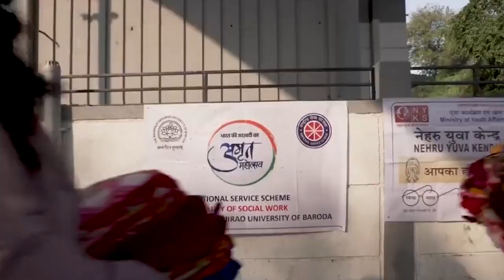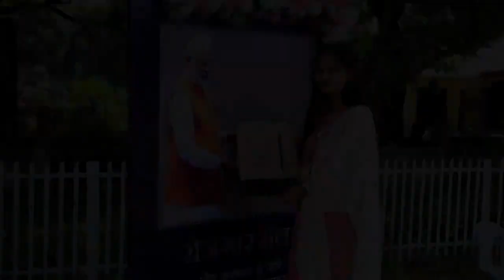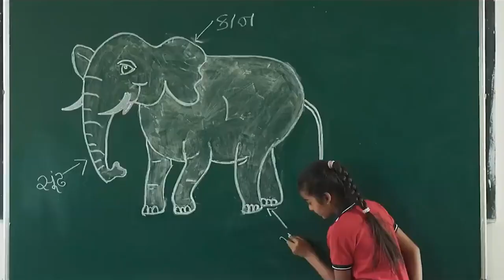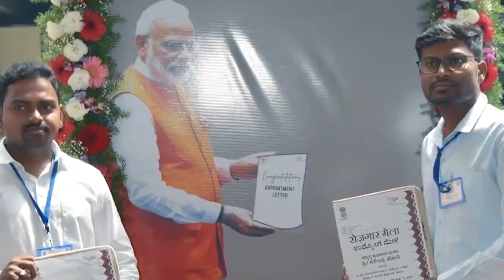नए भारत के युवा जॉब सीकर से ज्यादा जॉब क्रिएटर बन रहें हैं।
हमारे देश की युवाशक्ति ने पूरे विश्व में अपना लोहा मनवाया है। नए भारत के युवा जॉब सीकर से ज्यादा जॉब क्रिएटर बन रहें हैं।

Stay Updated!